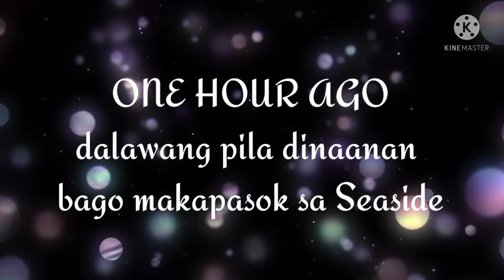SUNDATE ATM Baclaran-Luneta-MOA-RoCkLuvsEms